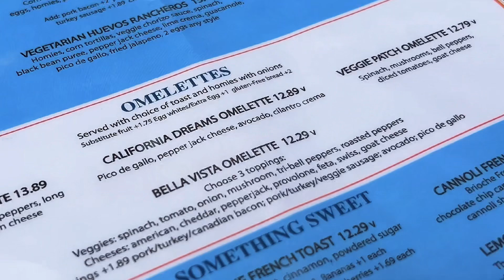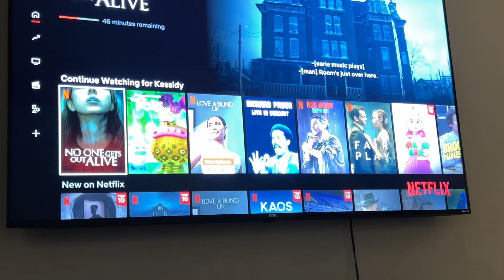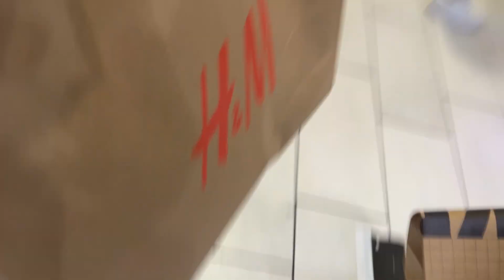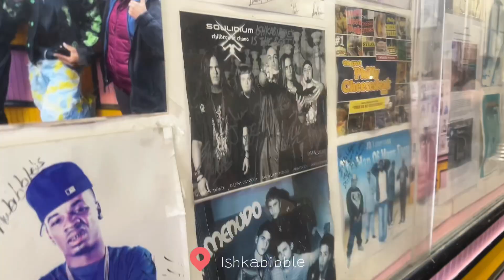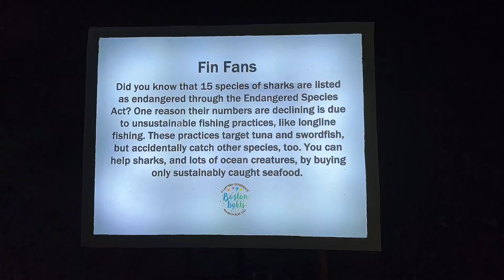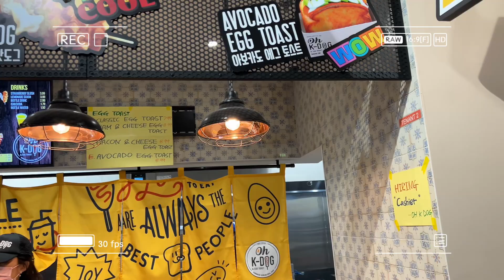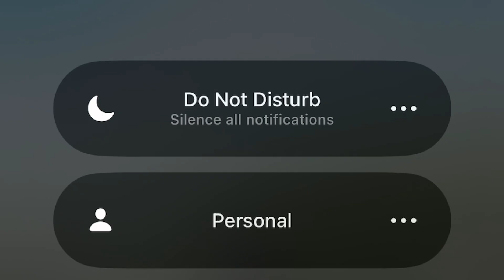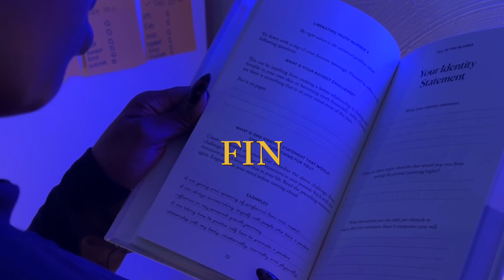Vlog: Weekend in NYC, Boston Lights, Days Offline & more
Hey butterflies!
welcome to another vlog (dump) and in this video you will see me go to NYC/NJ with the family, visiting Boston Lights, spending lots of quality family time, my time offline and more. I hope you enjoy!

Chapters:
Preview 0:00-0:10
Philly Brunch | Family Weekend 0:11-06:41
Shopping | Philly cheese steak 06:42-13:50
Few offline days went like 13:51-15:11
Boston Lights | Family Time | New H-Mart 15:12-19:14
Time for Change 19:15-22:09